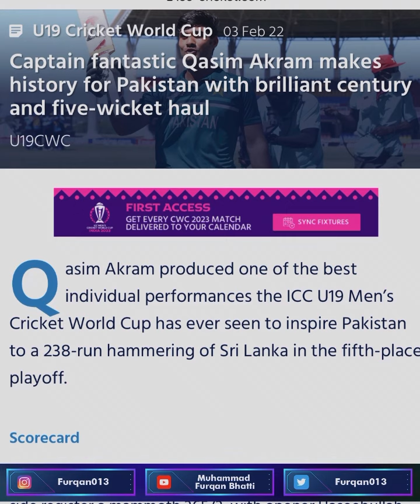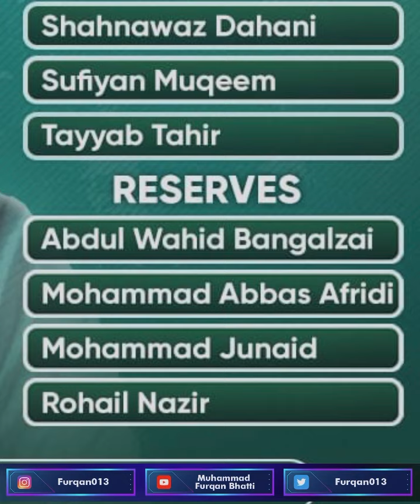Pakistan Cricket is becoming a joke now | Asia Cup 2023 | Cricket News | Cricket Lovers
Pakistan Cricket is becoming a proper joke now 😡